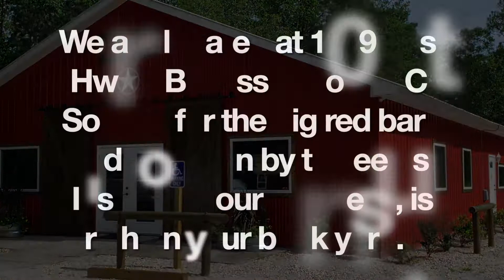The Trading Post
Build A Better Backyard